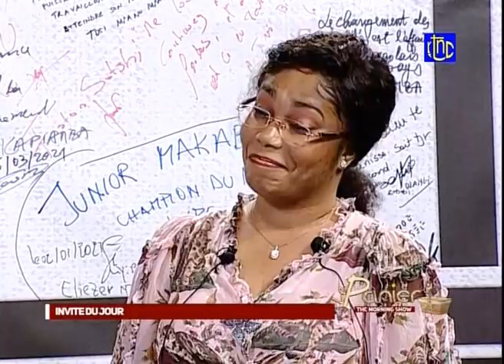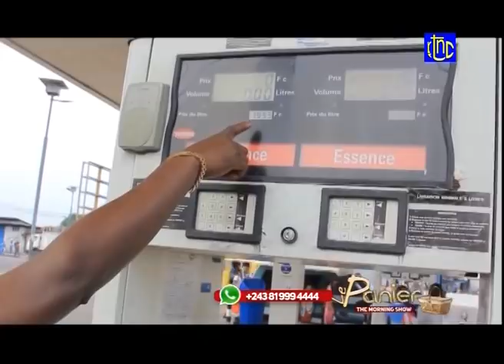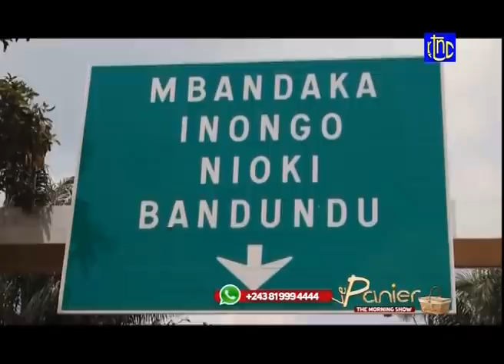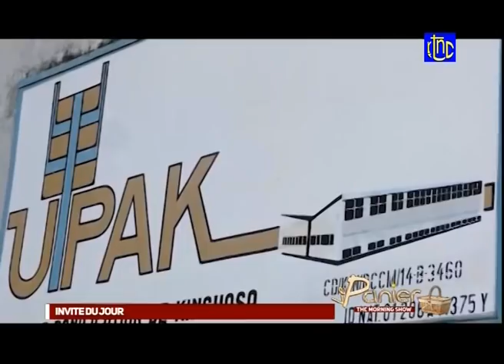🔴 RDC : L'ECONOMIE DE LA RDC EN DANGER SUIVEZ LA MINISTRE DE L'ECONOMIE ACACIA BANDUBOLA